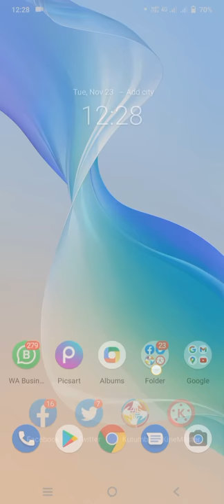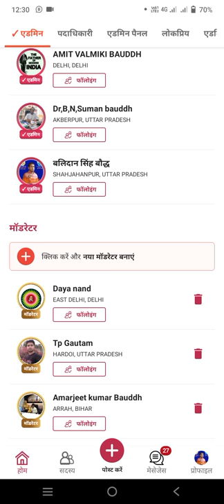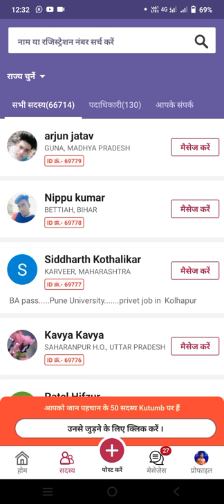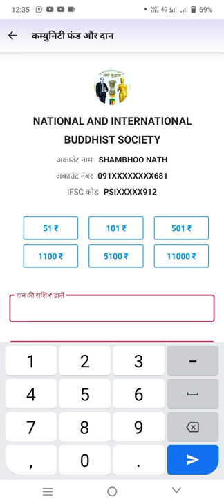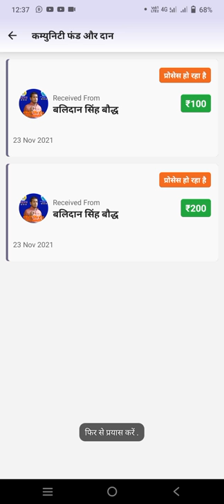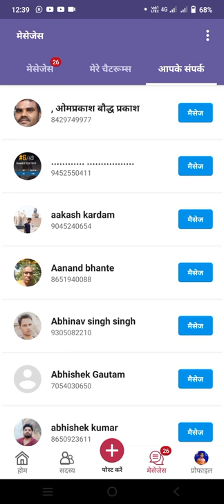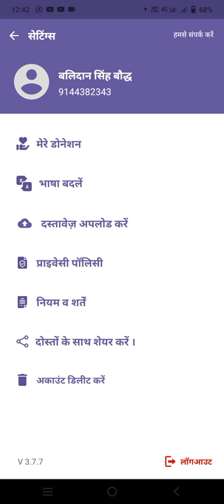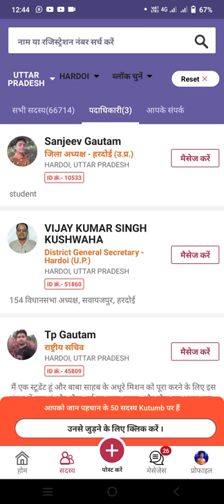कुटुंब ऐप को कैसे चलाएं | Kutumb App ko kaise use kare | लाइव और डोनेशन कैसे करें | जानिए सभी फीचर्स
Copy

Copy

Copy

Copy

Copy

Copy

Copy

Copy

Copy

Copy

Copy

Copy

Copy

Copy

Copy

Copy

Copy

Copy

Copy

Copy

Copy

Copy

Copy